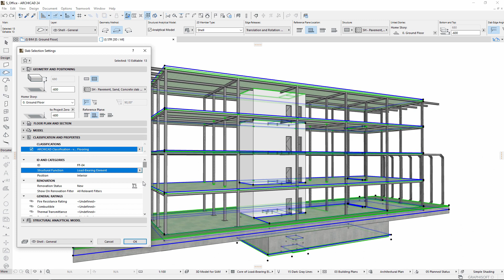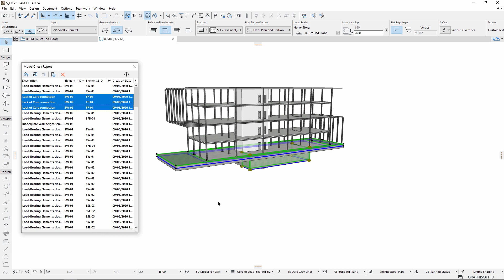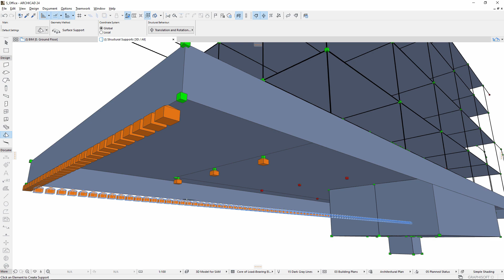Automatic Structural Analytical Model Generation in Archicad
This video presents a tight workflow integration based on the fully automatic BIM-integrated analytical model. Learn how to generate the Structural Analytical Model with just one click. The functionalities and features introduced in this video are available from Archicad 24.